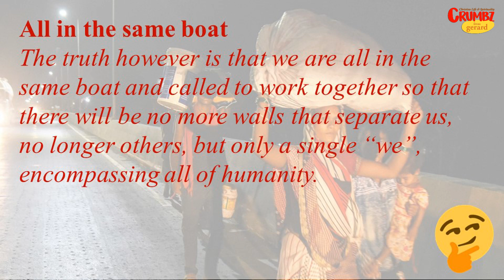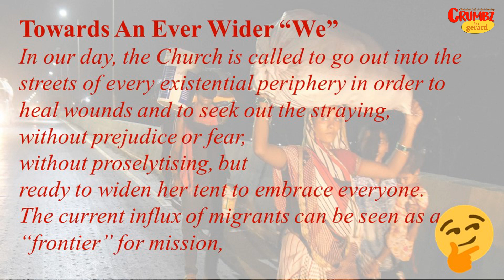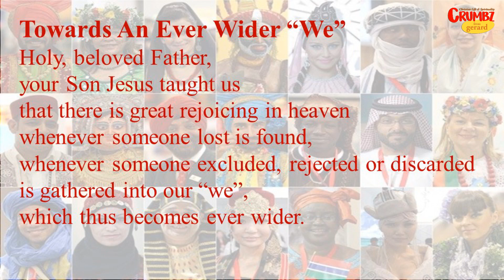28 Dec | Flight into Egypt, TODAY | - Mt 2:13-15 | Today’s Bible Reflection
Towards An Ever Wider “We”
| Bombay Province.

DAILY: A "3-MINUTE" Crumbz Video based on the Mass Readings (Today’s Bible Reflection) or other themes.
SATURDAYS: Sometimes longer Crumbz posts
SUNDAYS:       Crumbz for Kidz
THURSDAYS : Crumbz Break - No posts